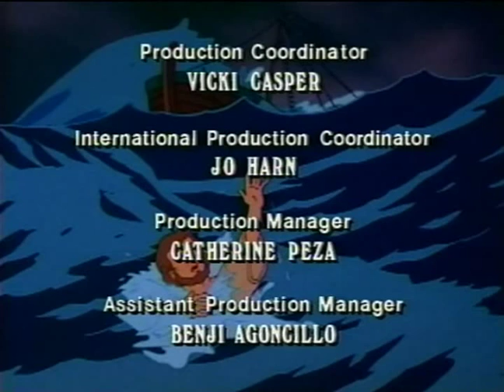A maior das aventuras - Jonas